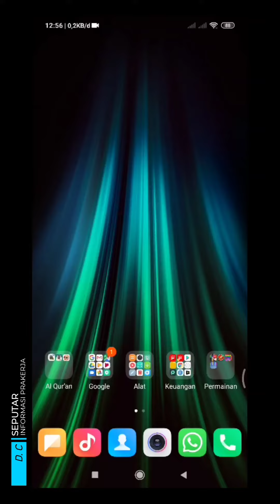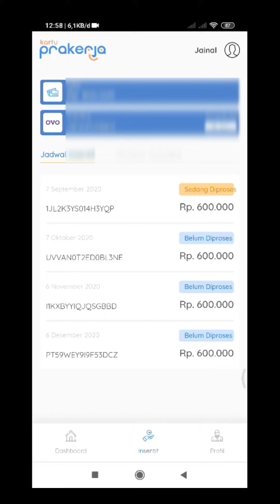PENCAIRAN INSENTIF GELOMBANG 4 DAN 5 | INFO TERBARU KARTU PRAKERJA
gelombang 6 prakerja
prakerja
pengumuman gelombang 6
pengumuman gelombang 6 prakerja
kapan pengumuman gelombang 6 prakerja
kartu prakerja
info pekerja gelombang 6
pra kerja gelombang 6
prakerja gelombang 5
gelombang tidak ditemukan prakerja
pengumuman kartu prakerja gelombang 6
kapang pengumuman gelombang 6
pencairan kartu prakerja
kapan insentif prakerja cair
info prakerja gelombang 5
pengumuman lolos prakerja gelombang 6
prakerja cair
info prakerja gelombang 4
cair prakerja
kenapa gelombang prakerja tidak ditemukan
gelombang prakerja
pra kerja
kartu prakerja insentif
insentif prakerja tahap 4
Insentif gelombang 5
insentif gelombang 4
pencarian Insentif gelombang 4 & 5